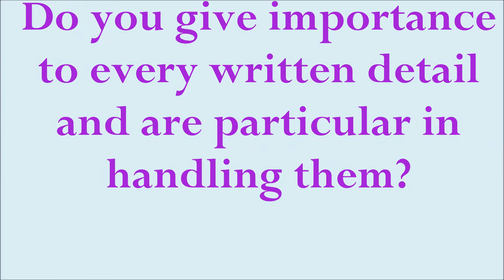Courses for Careful Persons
This Video suggests some probable courses which careful persons can do better than others.